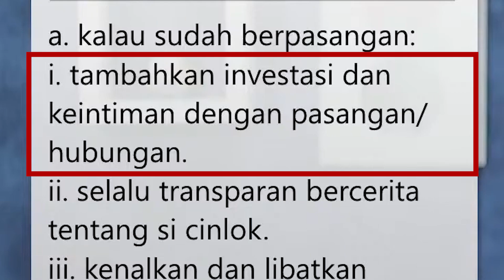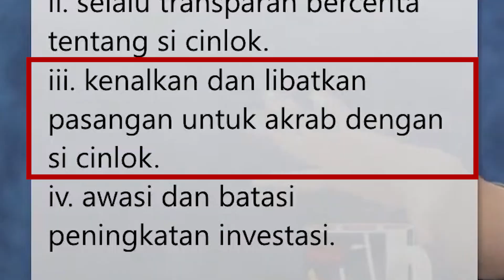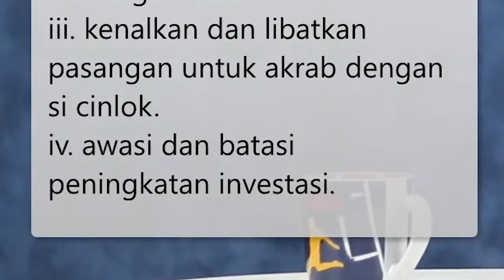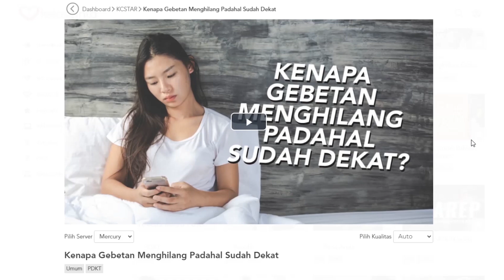Udah Punya Pacar, Tapi Cinlok Sama Yang Lain? Lakukan Ini!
Kamu sudah punya pasangan, mungkin sudah pacaran lama, tapi tiba-tiba ada teman kerja, atau teman sepergaulan yanv menarik hati kamu dan rasa sukapun timbul. Bagaimana mengatasinya? Simak penjelasan coach Lex yuk!

Daftar KCStar dan dapatkan Video premium durasi 60 menit + Ebook GRATIS